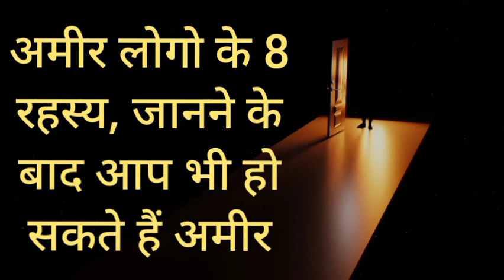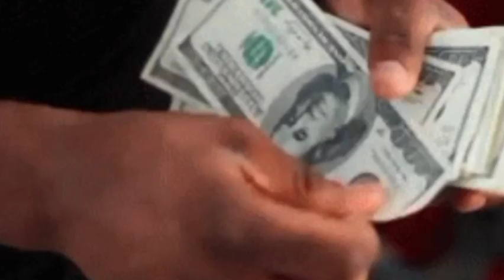अमीर लोगों के 8 रहस्य | 8 secrets of rich people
8 secrets of rich people, after knowing you can also become rich.